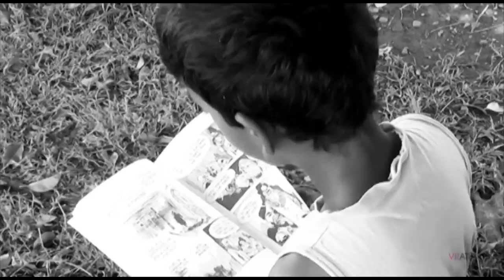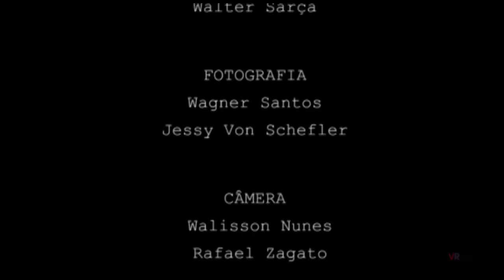CURTA-METRAGEM FROTOGAFIA, Dir. Walter Sarça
Abel quer ser fotografo.  Ele vive com seu pai, que trabalha fora. Um dia pega escondido a câmera fotográfica do pai e sai pelas ruas tirando fotos.  Ao tirar a "foto" de um desconhecido as coisas tomam um rumo inesperado.

FICHA TÉCNICA

Título Original: "Frotogafia".

Argumento e Direção: Walter Sarça.

Produção: Walter Sarça e Cleomário Figueiredo.

Distribuição: VRATIA Audiovisual.

Actores: Alexandre Ribeiro,  Hyuslley Nunes, e Walter Sarça.

Estreia em Brasília: 16/03/2013.

Fotografia: Wagner Santos

Duração: 8 min.

Género: Drama.

Classificação: Maiores de 12 anos.